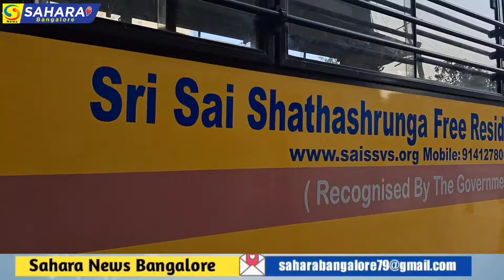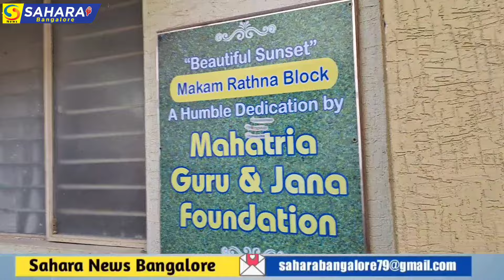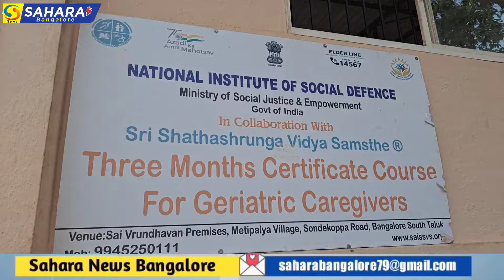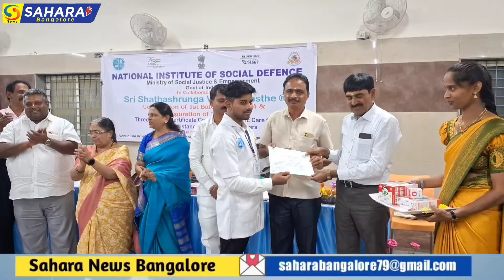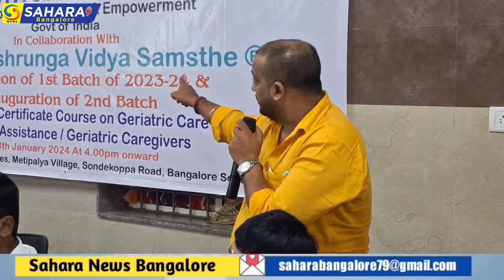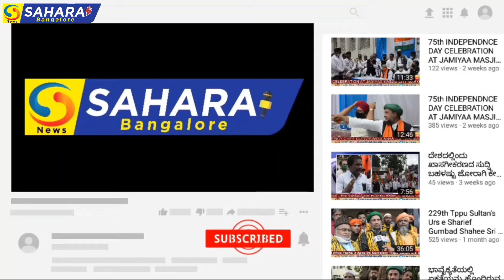ವಯೋವೃದ್ಧರ ರಕ್ಷಣೆ ಆರೈಕೆಯ ಕೇಂದ್ರ ಸರ್ಕಾರದ ಮೂರು ತಿಂಗಳ ಕೋರ್ಸ್‌ ನ 2ನೇ ತರಬೇತುದಾರರಿಗೆ ಪ್ರಮಾಣ ಪತ್ರ ವಿತರಣೆ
ವಯೋವೃದ್ಧರ ರಕ್ಷಣೆ ಆರೈಕೆಯ ಕೇಂದ್ರ ಸರ್ಕಾರದ ಮೂರು ತಿಂಗಳ ಕೋರ್ಸ್‌ ನ 2ನೇ ಬ್ಯಾಂಚ್ ನ  ತರಬೇತುದಾರರಿಗೆ ಪ್ರಮಾಣ ಪತ್ರ ವಿತರಣೆ.

 ಬೆಂಗಳೂರು ಜನವರಿ 18;   ರಾಷ್ಟ್ರೀಯ ಸಮಾಜಿಕ ರಕ್ಷಣಾ ಸಂಸ್ಥೆಯ ಶತ ಶೃಂಗ ವಿದ್ಯಾಸಂಸ್ಥೆಯ ಸಹಯೋಗದೊಂದಿಗೆ ವಯೋವೃದ್ಧರ ರಕ್ಷಣೆ ಕುರಿತ ಮೂರು ತಿಂಗಳ ಆರೈಕೆ, ರಕ್ಷಣೆ ಕುರಿತ ಕೋರ್ಸ್ ಅಧ್ಯಯನದ ಎರಡನೇ ಬ್ಯಾಂಚ್ ನ ಪ್ರಮಾಣ ಪತ್ರ ವಿತರಣಾ ಸಮಾರಂಭ ಬೆಂಗಳೂರಿನ ಹೊರವಲಯದ ತಾವರೆಕೆರೆಯ ಮೇಟಿ ಪಾಳ್ಯದಲ್ಲಿ ನಡೆಯಿತು.

ಕಾರ್ಯಕ್ರಮ ಉದ್ಘಾಟಿಸಿ, ಪ್ರಮಾಣ ಪತ್ರ ವಿತರಿಸಿ ಮಾತನಾಡಿದ ಮಹಿಳಾ ಆಯೋಗದ ಮಾಜಿ ಅಧ್ಯಕ್ಷೆ ಪ್ರಮೀಳಾ ನಾಯ್ಡು , ಶತ ಶೃಂಗ ವಿದ್ಯಾಸಂಸ್ಥೆಯಲ್ಲಿ ವಿಶೇಷ ಚೇತನ ಮಕ್ಕಳಿಗೆ ಸರ್ಕಾರಿ ಶಾಲೆಗಳಿಗಿಂತ ಉತ್ತಮ ಗುಣಮಟ್ಟದ ಶಿಕ್ಷಣ ನೀಡುತ್ತಿರುವುದು ಅತ್ಯಂತ ಶ್ಲಾಘನೀಯ.ಜತೆಗೆ ಆಶ್ರಯವಿಲ್ಲದ ವಯೋವೃದ್ಧರನ್ನು ಯಾವ ರೀತಿ,ಹೇಗೆ ನೋಡಿಕೊಳ್ಳ ಬೇಕು ಎಂಬ ಮೂರು ತಿಂಗಳ ಅಧ್ಯಯನ ಕೋರ್ಸ್ ಅನ್ನು ಕೇಂದ್ರ ಸರ್ಕಾರದ ಸಹಕಾರದೊಂದಿಗೆ ನಡೆಸುತ್ತಿರುವುದು ಉತ್ತಮ ಯೋಜನೆಯಾಗಿದೆ.ಕೆಲವರು ವೈದ್ಯರು ಸೇರಿದಂತೆ ಬೇರೆ, ಬೇರೆ ಹುದ್ದೆಗಳನ್ನು ಅಲಂಕರಿಸಬೇಕು ಎಂಬ ಆಶಾಭಾವನೆಯ ಮಧ್ಯೆ ವಯೋವೃದ್ಧರನ್ನು ನೋಡಿಕೊಳ್ಳುವ ಕೋರ್ಸ್ ಅಧ್ಯಯನ ನಡೆಸಲು ಮುಂದಾಗಿರುವುದು ಆದರ್ಶಪ್ರಿಯವಾದದು ಎಂದು ಹೇಳಿದರು.

ಕಾಂಗ್ರೆಸ್ ಮುಖಂಡ, ಮಾಜಿ ಪಾಲಿಕೆ ಸದಸ್ಯ ಲಗ್ಗರೆ ನಾರಾಯಣ ಸ್ವಾಮಿ ಮಾತನಾಡಿ, ಈ ಶಾಲೆಯ ಸಂಸ್ಥಾಪಕರಾದ ದಿವಂಗತ ಸಾಯಿರಾಮ ಸ್ವಾಮಿ ಗಳು ಸಮಾಜ ಸೇವೆಗಾಗಿ ತಮ್ಮ ಜೀವನವನ್ನೆ ಮುಡುಪಿಟ್ಟಿದ್ದರು, ಅನಾಥ ಮಕ್ಕಳು, ವಿಶೇಷ ಚೇತನ ಮಕ್ಕಳ ಕಲ್ಯಾಣಕ್ಕಾಗಿ ಅನೇಕ ಕಾರ್ಯಗಳನ್ನು ಮಾಡಿದ್ದಾರೆ. ಕೋವಿಡ್ ಸಂದರ್ಭದಲ್ಲಿ ಸುಮಾರು ಹತ್ತು ಸಾವಿರ ಜನರಿಗೆ ಉಚಿತ ಊಟ ನೀಡಿದ ಕೀರ್ತಿ ಅವರಿಗೆ ಸಲ್ಲುತ್ತದೆ ಎಂದು ಹೇಳಿದರು.

ಮೂರು ತಿಂಗಳ ಆರೈಕೆ ಕೋರ್ಸ್ ನ ಯೋಜನಾ ನಿರ್ದೇಶಕರಾದ   ಅರುಣ ಸಾಯಿಸಾಗರ್ ಮಾತನಾಡಿ, ರಾಷ್ಟ್ರೀಯ ಸಮಾಜಿಕ ರಕ್ಷಣಾ ಸಂಸ್ಥೆಯ ಸಹಕಾರದಿಂದ ನಮ್ಮ ಆಶ್ರಮ, ವಿದ್ಯಾಸಂಸ್ಥೆಯಲ್ಲಿ‌ ಕೋರ್ಸ್ ಅನ್ನು ಕಳೆದ ವರ್ಷ ಆರಂಭಿಸಲಾಗಿದೆ. ಎನ್ ಎಸಿಯ ಶಿವರೆಡ್ಡಿಯವರು ಮೊಟ್ಟಮೊದಲ ಬಾರಿಗೆ ಈ ಕೋರ್ಸ್ ಆರಂಭಿಸಿದರು. ಈ ಕೋರ್ಸ್ ನಲ್ಲಿ ಹಾಸಿಗೆ ನಿರ್ವಹಣೆಯಿಂದ ಹಿಡಿದು ವಯೋವೃದ್ಧರ ಆರೈಕೆಯನ್ನು ಯಾವ ರೀತಿ ಮಾಡಬೇಕು ಎಂಬ ಬಗ್ಗೆ ಮೂರು ತಿಂಗಳ ಕಾಲ ತರಬೇತಿ ನೀಡಲಾಗುವುದು. ಜತೆಗೆ ಈ ಕೋರ್ಸ್ ಮುಗಿದ ಬಳಿಕ ಅವರಿಗೆ ಸೂಕ್ತ ಉದ್ಯೋಗ ಒದಗಿಸಲಾಗುವುದು.ಇದಕ್ಕಾಗಿ ಬಹುರಾಷ್ಟ್ರೀಯ ಕಂಪನಿಗಳು ಮುಂದೆ ಬಂದಿವೆ. ವಿದೇಶದಲ್ಲೂ ಇವರಿಗೆ ಉದ್ಯೋಗದ ಅವಕಾಶ ನೀಡಲಾಗುತ್ತದೆ. ವಯೋವೃದ್ಧರನ್ನು ಹೇಗೆ ನೋಡಿಕೊಳ್ಳಬೇಕು ಎಂಬ ಬಗ್ಗೆ ತರಬೇತಿ ಪ್ರಮುಖವಾಗಿ ಬೇಕಿದೆ ಈ ಬಗ್ಗೆ ಕೇಂದ್ರ ಸರ್ಕಾರ ಇಂತಹ ಅಧ್ಯಯನ ಕೋರ್ಸ್ ಆರಂಭಿಸಿದೆ ಎಂದು ತಿಳಿಸಿದರು.

ಹೆಚ್.ಎ.ನಾಗವೇಣಮ್ಮ ಸಂಸ್ಥಾಪಕರು ಗೌರವ ಕಾರ್ಯದರ್ಶಿ ಶತ ಶೃಂಗ ವಿದ್ಯಾ ಸಂಸ್ಥೆ, ಚೋಳ ನಾಯಕನ ಹಳ್ಳಿ ಗ್ರಾಮ ಪಂಚಾಯತಿ ಅಧ್ಯಕ್ಷರಾದ ನಾಗರಾಜ್, ಎಲೈಟ್ ಸ್ಕೂಲ್ ಅಧ್ಯಕ್ಷರಾದ ಎನ್.ಆರ್.ಶಂಕರ್, ಎಂಬೈಸಿ ಸ್ಕೂಲ್ ನ ಪಾಂಶುಪಾಲರು, ಸಿಬ್ಬಂದಿ, ಉದ್ಯಮಿಗಳಾದ ರೋಹಿತ್ ಸರಿಗಮ ವಿಜಿ,ಜಗದೀಶ್, ಶತಶೃಂಗ ಕಿವುಡು ಮಕ್ಕಳ ಶಾಲೆಯ ಪ್ರಾಂಶುಪಾಲರಾದ ಸುಧಾ ಆರ್. ಮತ್ತಿತರರು ಭಾಗವಹಿಸಿದ್ದರು.